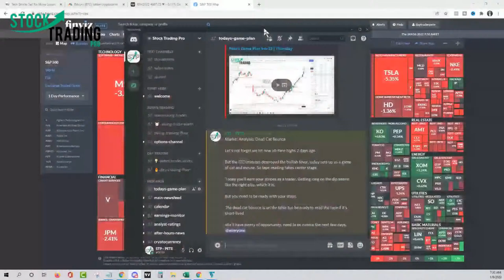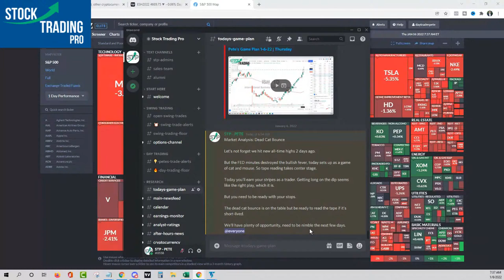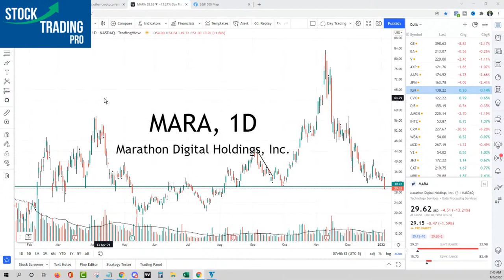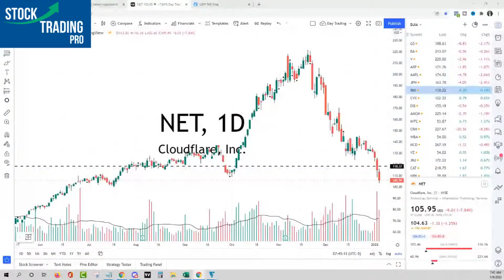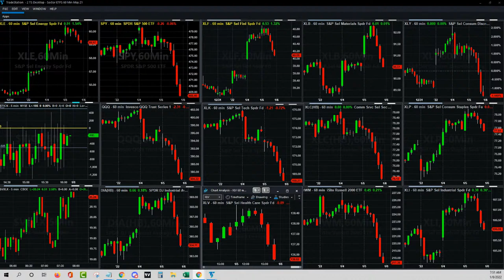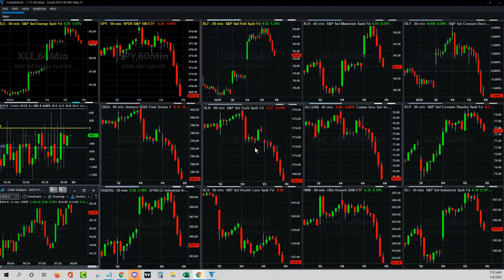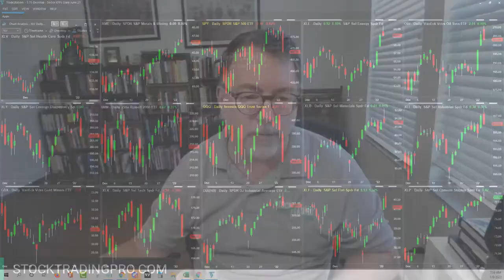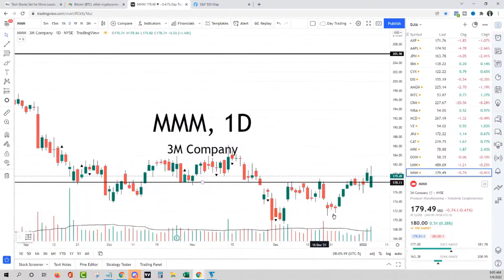PICKING STOCKS AFTER A STOCK MARKET CRASH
NEW: PICKING STOCKS AFTER A STOCK MARKET CRASH .  In today's video we review stocks to trade after the stock market sees heavy selling.

PODCAST
Stock Trading Made Easy